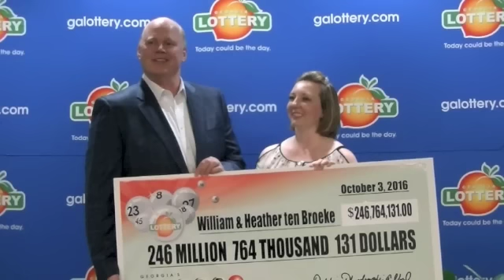Grocery shopping Atlanta couple bag $246.8M Powerball jackpot prize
William and Heather ten Broeke were grocery shopping when Heather reminded her husband to buy a Powerball ticket for the Sept. 17 drawing.